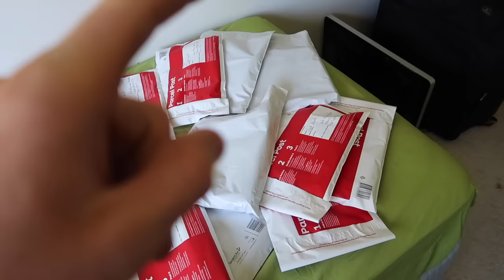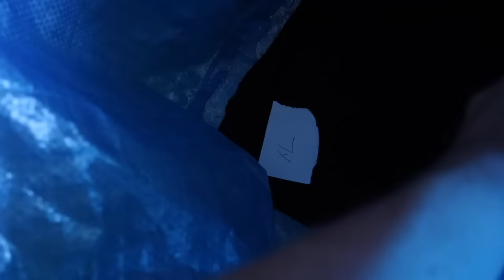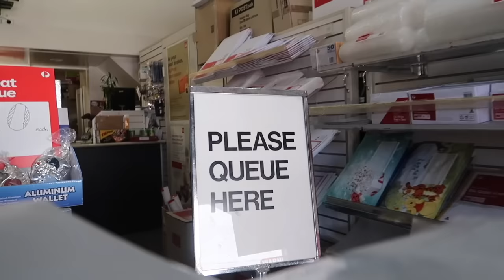HOW I BOUGHT MY CAMERA GEAR?!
FULL T-SHIRT RESTOCK IN ALL SIZES AVAILABLE IN 3-4 DAYS!

Packages and sent out a whole lot of orders to start the day before sitting down and getting indepth as to how i purchased all my camera gear on my own after dropping out of high school. Hope you guys found this video interesting! Cheers homies!